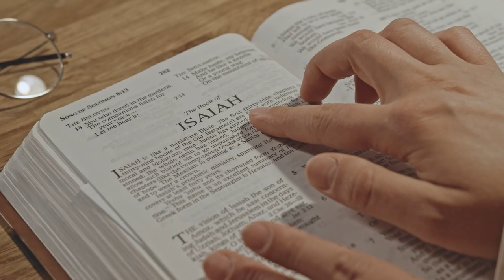Men get Cancelled for Speaking the Truth!